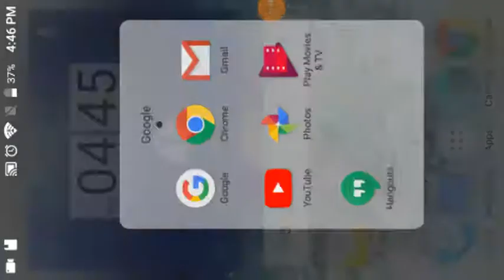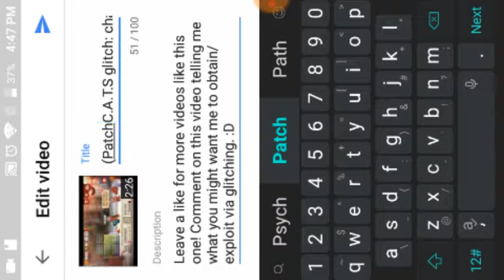Click if you want to see unending glitcher suffering.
I was not actually crying on the outside, because I died on the inside 😦😦😦😦😦😦😦😦😦😦😦😦😦😦😦😦😦😦😦😦😦😦😦😦😦😦😦😦😦😦😦😦😦😦😦😦😦😦😦😦😦😦😦😦😦😦😦😦😦😦😦😦😦😦😦😦😦😦😦😦😦😦😦😦😦😦😦😦😦😦😦😦😦😦😦😦😦😦😦😦😦😦😦😦😦😦😦😦😦😦😦😦😦😦😦😦😦😦😦😦😦😦😦😦😦😦😦😦😦😦😦😦😦😦😦😦😦😦😦😦😦😦😦😦😦😦😦😦😦😦😦😦😦😦😦😦😦😦😦😦😦😦😦😦😦😦😦😦😦😦😦😦😦😦😦😦😦😦😦😦😦😧😦😦😦😦😦😦😦😦😦😦😦😦😦😦😦😦😦😦😦😦😦😦😦